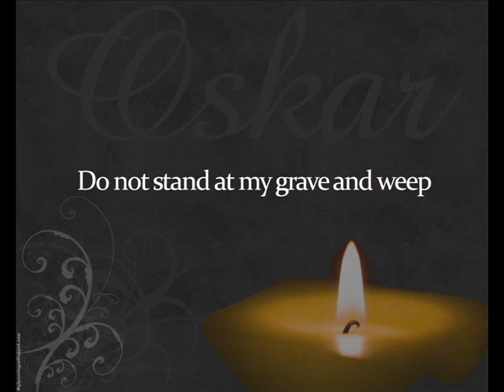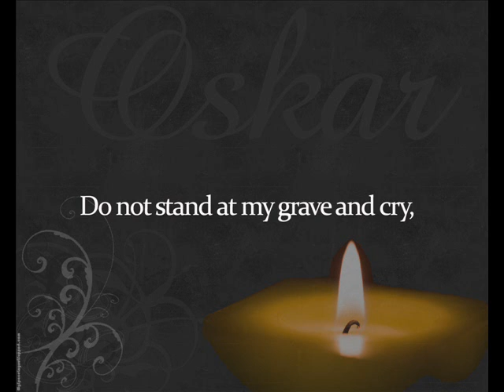Asok Luzanecka Bestie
Asok Luzanecka Bestie 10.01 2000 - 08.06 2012 R.I.P.